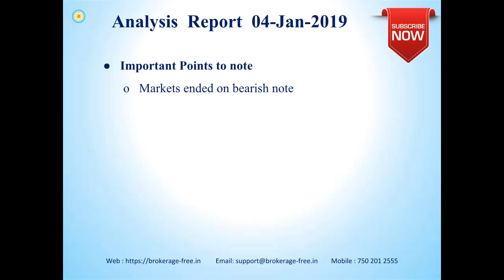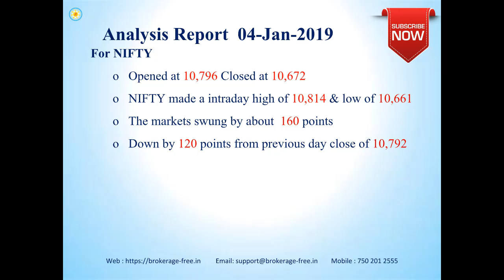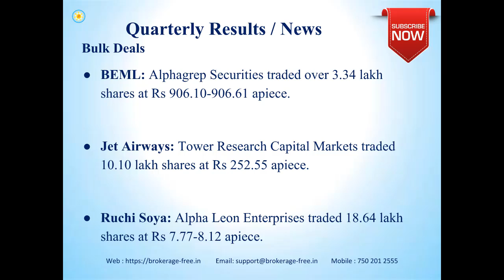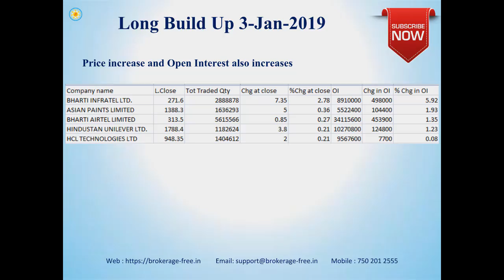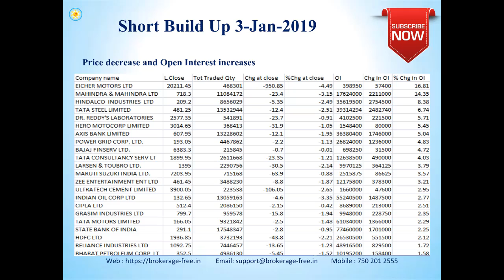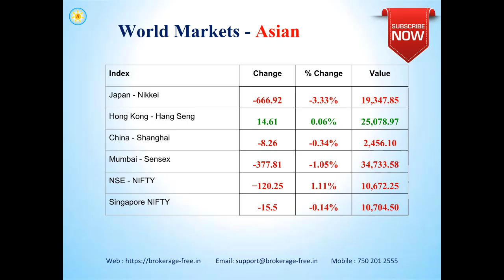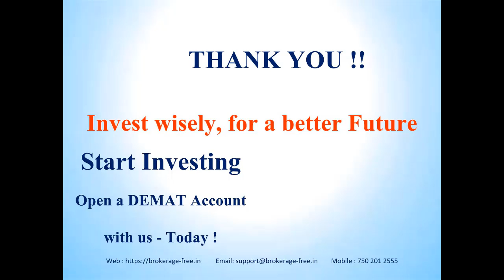Market Views - 4 - January -2019 (Tamil)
Market views for the Indian stock markets, for 4- January -2019.

Happy Investing !!